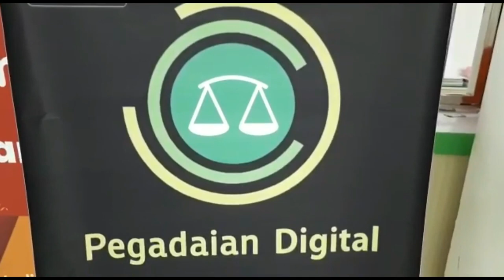VlogSDPBatch4 - Ichsan Maulana_P92519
Video ini merupakan salah satu syarat terhadap penilaian dalam mengikuti Staff Development Program dari PT. Pegadaian (Persero)